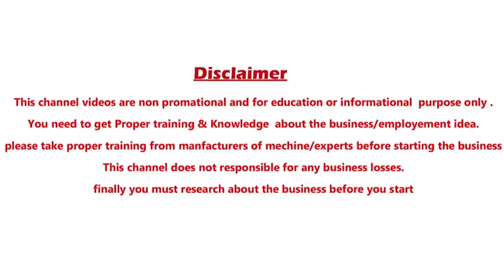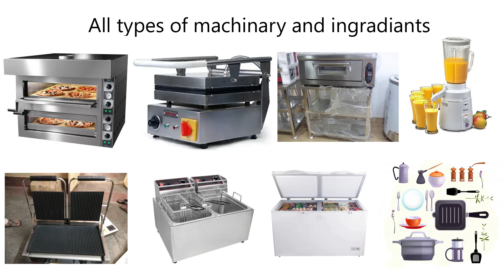Best franchise to start your OWN Brand. తక్కువ పెట్టుబడితో ఎక్కువ లాభాలు పొందండి Siva Botcha 2021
Small business ideas in telugu Self employment ideas in telugu business tips 2021 Siva Botcha  Food franchise business , fast food business,  Food business with low investment

Machinery suppliers  Links:  Not availbe